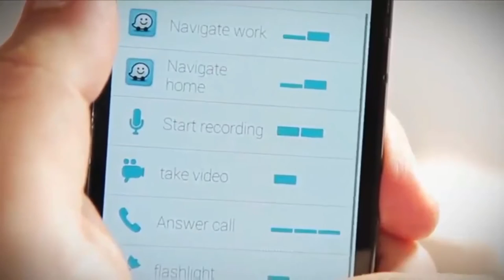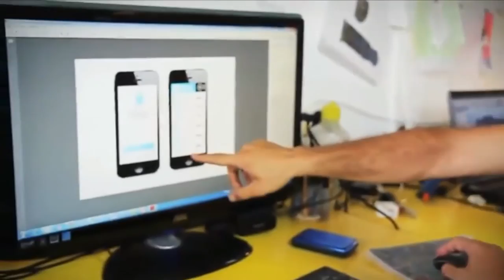Awosome Gadgets Future techonology //Latest 2017